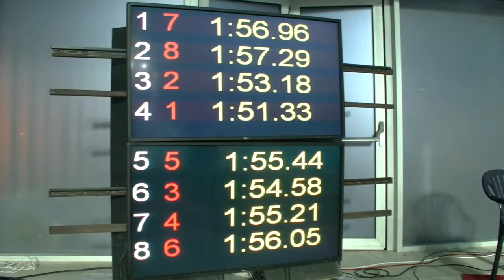Jovan Lekic 200m freestyle